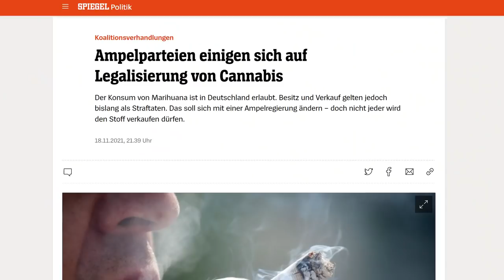CANNABIS LEGALISIERUNG OFFIZIELL BESTÄTIGT? - BREAKING NEWS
Mein interaktives Trip-Buch auf Amazon bestellen:

25 Euro Gratis Reiseguthaben, wenn ihr euch über meinen Ref-Link bei Airbnb eine Reise für über 65 Euro bucht:

BTC-Spenden an:
1KKhYPt1LTSJe4DYzuZNYuEmwbJo8cfDRA